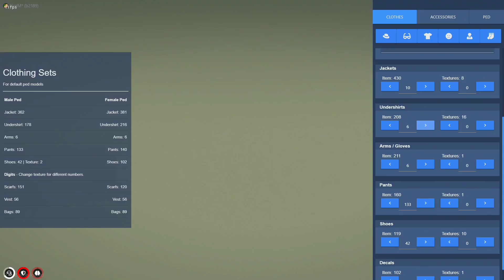Ramee gets Eliminated from Squid Games for Failing to guide Baas through Maze fast enough | GTA RP